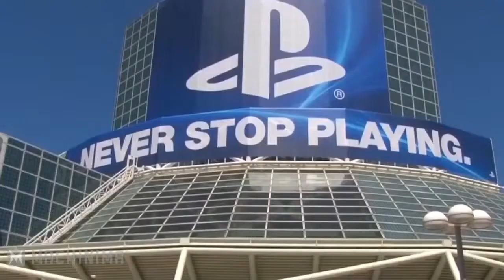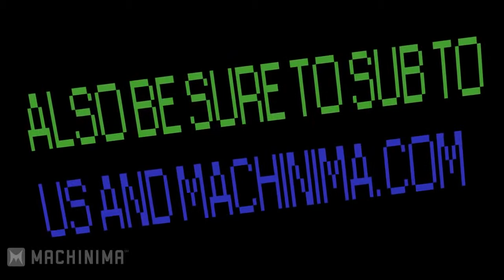Ps4 vs Xbox one rap battle song